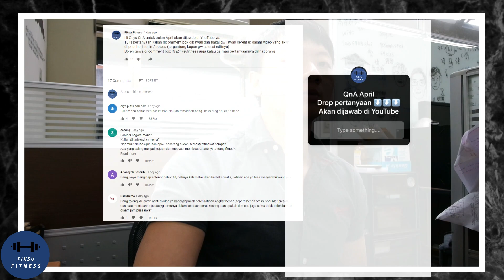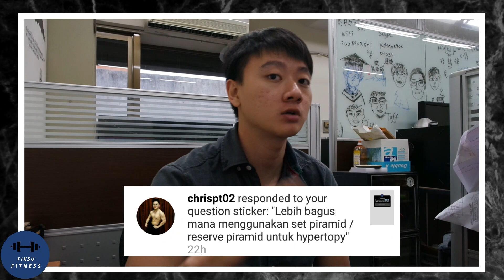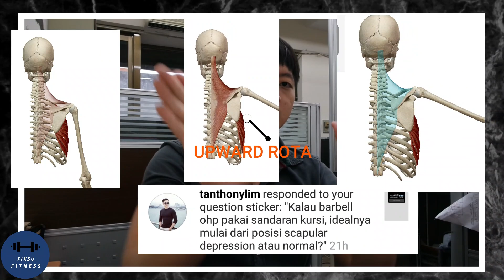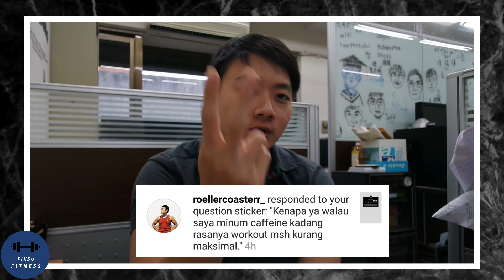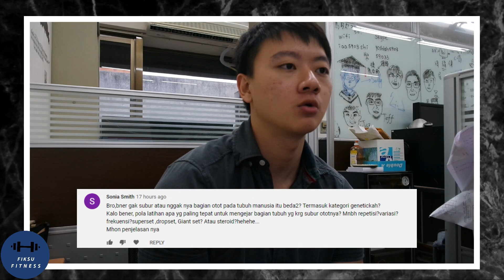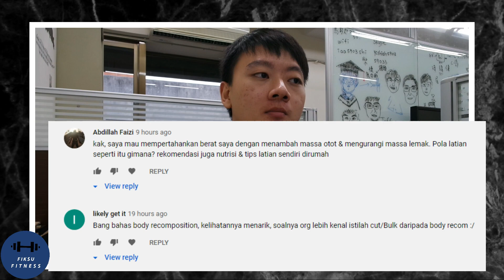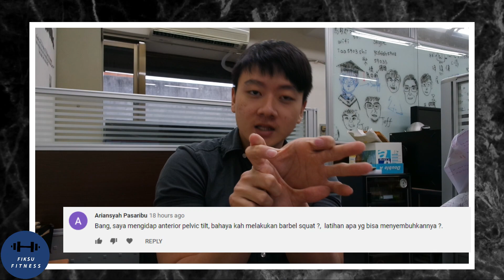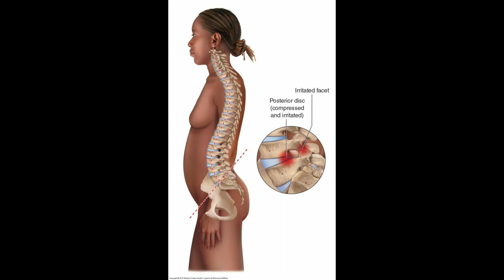QnA | Kapan STEROID? Bulking di bulan RAMADHAN ? Bodyweight bisa bentuk otot? Pyramid vs Reverse?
Ini repost ya, kemaren BGM nya ke kencengan
Yang ketinggalan ga kirim pertanyaan, Mei juga ada QnA kok, ditunggu ya

Timestamp :
00:32 Apakah Bodyweight workout bisa membentuk otot ?
01:00 Pyramid vs Reverse Pyramid untuk Hypertrophy ?
2:20 Kuat push up berapa kali ?
2:33 Posisi Skapula saat start OHP ?
3:45 Alasan tetap "Natty" apa ?
5:16 Bahu sakit saat push up , tapi saat dumbbell OHP tidak, kenapa ?
6:08 Workout tidak maksimal meskipun udah minum Caffeine ?
6:46 Cara bulking di bulan Ramadhan ?
7:17 Benarkah genetik mempengaruhi bodypart yang lebih menonjol ? cara mengejar bodypart yang ketinggalan ?
8:54 Cara menambah massa otot dan mengurangi massa lemak disaat yang sama alias Body recomposition ?
9:50 Jadwal dirumah hanya menggunakan dumbbell ?
10:55 Apakah boleh latihan saat puasa alias dalam perut kosong ?
11:17 Bahayakah melakukan Barbell Squat kalau "anterior pelvic tilt" ?
12:38 Lahir dimana ? Kuliah dimana ? Jurusan apa ? motivasi bikin channel Fitness ?

Video Edited by zhangyuruy

SOURCES

Fiksu Fitness tidak bertanggung jawab atas kerugian atau cedera yang disebabkan oleh video kami. Semua aksi, keputusan, dan resiko,  dipegang dan ditanggung penuh oleh anda masing masing.